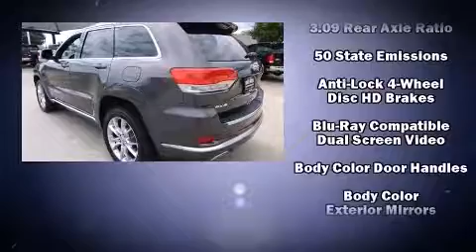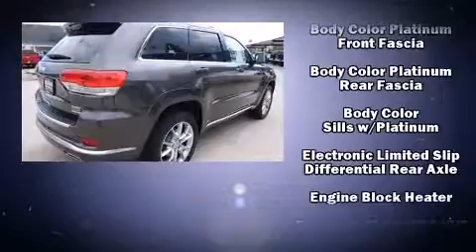2015 Jeep Grand Cherokee Summit 4x4 in Tulsa, OK 74133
9240 S. Memorial Drive

Discerning drivers will appreciate the 2015 Jeep Grand Cherokee. It features an automatic transmission, 4-wheel drive, and a powerful 8 cylinder engine. A wealth of standard features means that you no longer have to sacrifice. Such as cruise control, voice activated navigation, a power seat, a blind spot monitoring system, automatic dimming door mirrors, heated and ventilated seats, a power liftgate, and seat memory. Features such as automatic climate control and leather upholstery prove that economical transportation does not need to be sparsely equipped. With high intensity discharge headlights illuminating your path, you'll always appreciate maximum visibility. Audio features include an AM/FM radio, steering wheel mounted audio controls, and 19 speakers, providing excellent sound throughout the cabin. Rear LCD monitors provide entertainment that your passengers will appreciate no matter how far the drive. Jeep ensures the safety and security of its passengers with equipment such as: head curtain airbags, front SIDE impact airbags, traction control, brake assist, anti-whiplash front head restraints, a security system, an emergency communication system, and 4 wheel disc brakes with ABS. Safety and maximum capability are assured via self leveling rear suspension, which maintains optimal driving geometry. Our team is professional, and we offer a no-pressure environment. They'll work with you to find the right vehicle at a price you can afford. Please don't hesitate to give us a call.